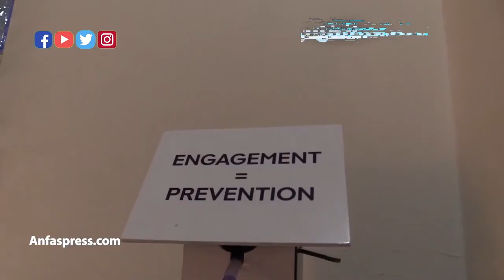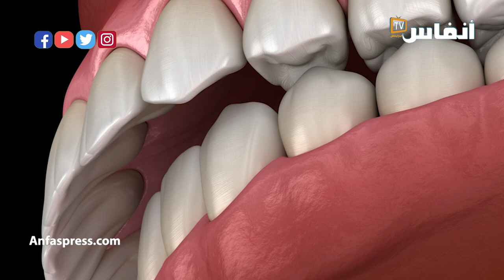واش تقويم الأسنان عندو القدرة على إدخال الفك العلوي البارز؟